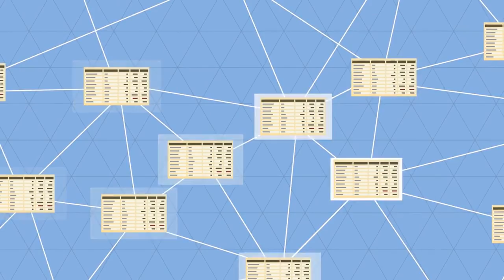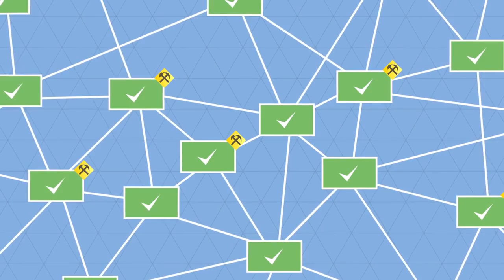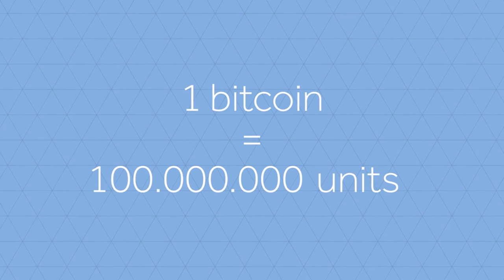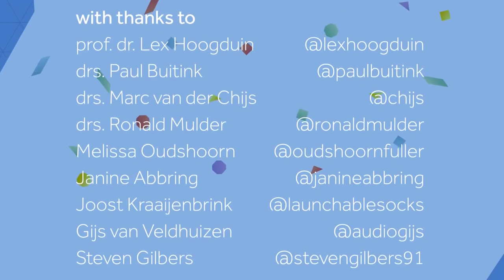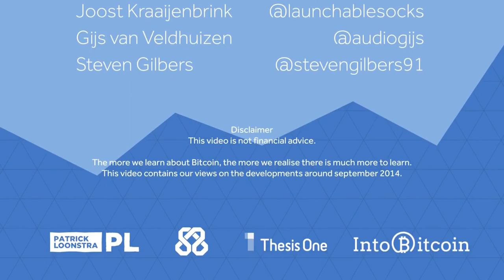The real value of crypto currency technology The Blockchain explained.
Cryptocurrency most notably known for its ability to safely and securely transfer money globally on the internet is in fact much more useful in ways most people are still unaware. Let there be no doubt this is a technology that is and will continue to be more disruptive to present day systems that any previous invention or technology we have witnessed over the course of time. The printing press and internal combustion engine have made their mark on our world but cryptocurrency will have an even greater impact of the way people interact and transact business than any previous technology the world has ever known.